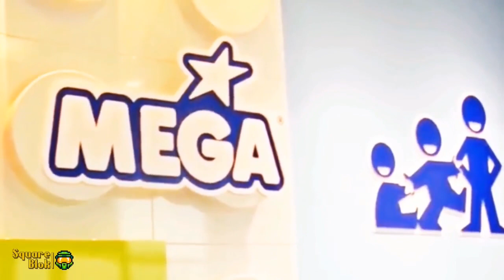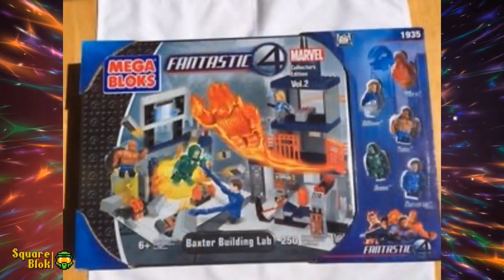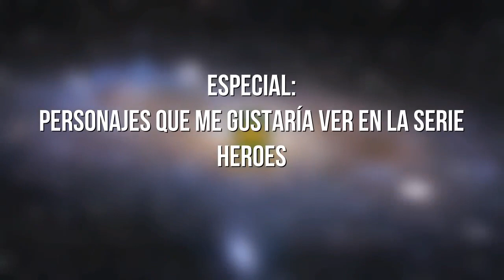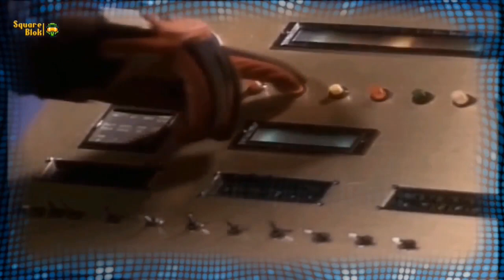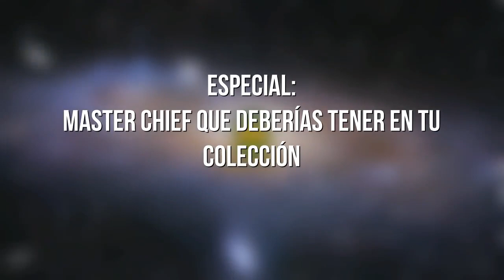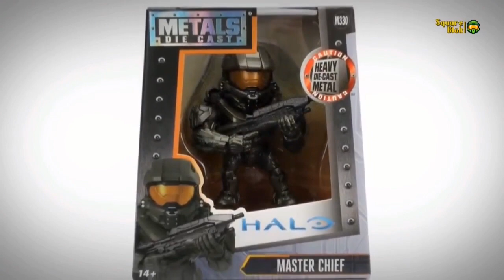ESPECIAL: LO MEJOR DEL 2018 | SQUAREBLOK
▪Secciones de SquareBlok: 🌎NOTICIAS, 📦UNBOXING, 🎯 CACERÍAS, VISITA A TIENDAS. ✂OPENING, 🔍REVIEWS, 🏆TOPS, 🔗RECOPILACIONES, ✨ESPECIALES, 📷SHOWCASE, 🎰CÓDIGOS DE LAS SERIES, 🎨CUSTOMS, 💲EN STOCK.